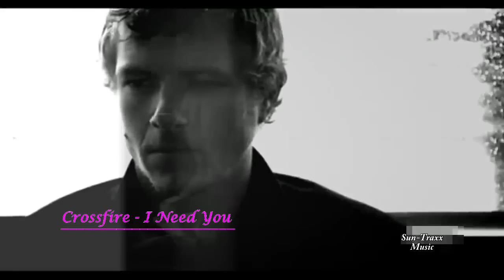Crossfire - I need you